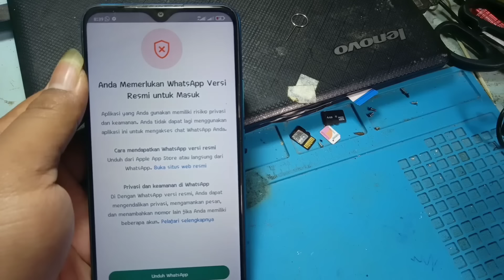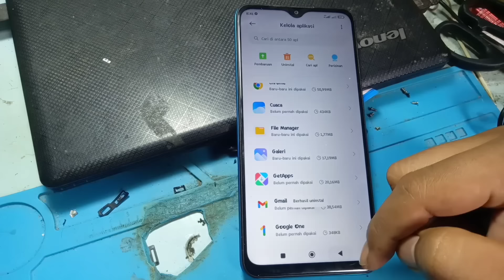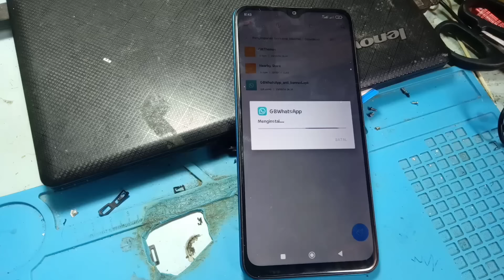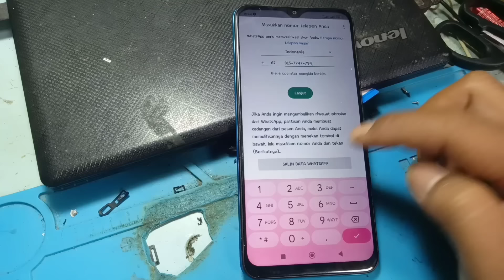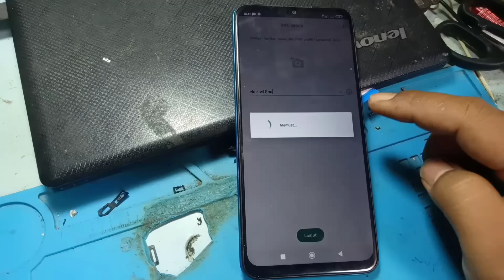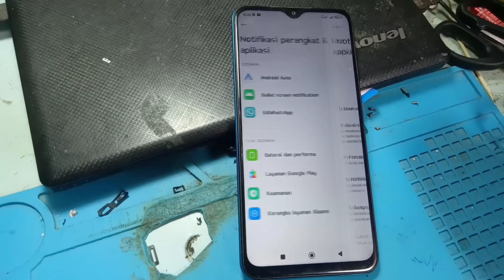Cara Mengatasi Wa GB Anda Memerlukan Whatsapp Resmi